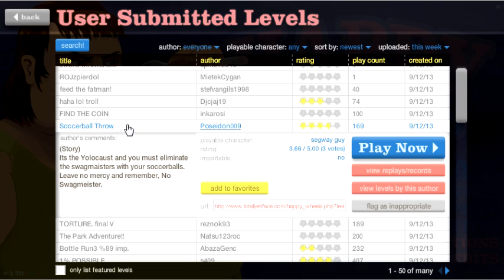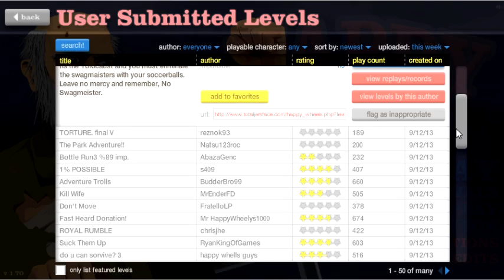[Happy Wheels] #3 - Создание миссии в GTA 5